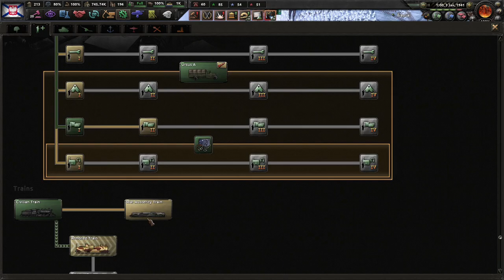No Step Back! DLC - Hearts of Iron 4, To The East And West We Go, Poland! #2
Some would say Anastasia Romanov was murdered in 1917. While that may or may not be true, we do have an Anastasia Romanov who can claim our Polish throne to lead us back to glory! Totally her. No questions asked!

Mods Used: Player-led Peace Conferences, State Transfer Tool Mod, Coloured Buttons updated